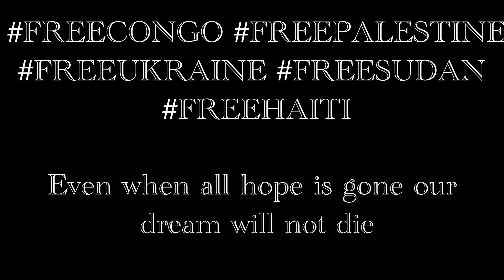NO WAR,NO MORE | Short Film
A New chapter For Our Children A World Without War, A World For Our Children

Story writen: @Lonaglory
Creative Direction: Glory production
Filming and Editing: @Lonaglory
Creative Brand Identity: Glory production
Actor :​⁠ Louis